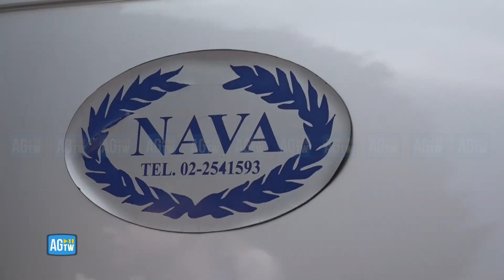Delitto Cologno, portato via il corpo di Sofia Castelli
È stato portato via dalla propria abitazione il corpo di Sofia Castelli, la ventenne uccisa dall’ex ragazzo a Cologno Monzese. Sul luogo del delitto presenti le forze dell'ordine e la mortuaria.